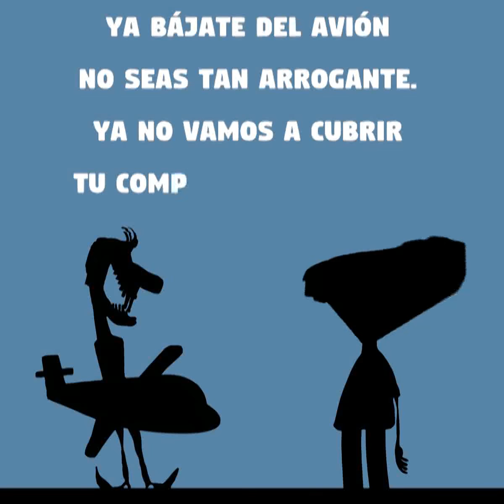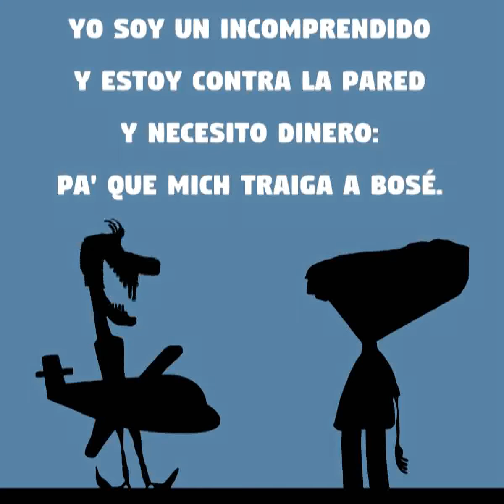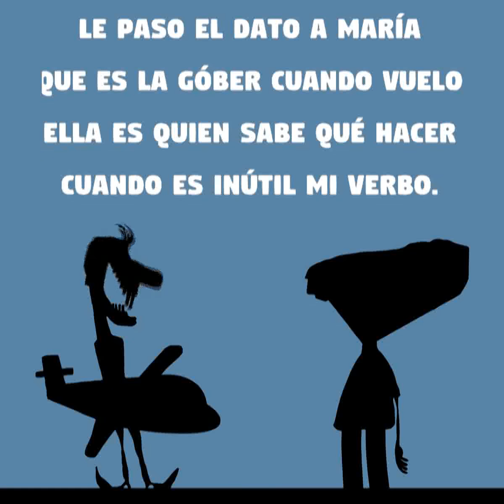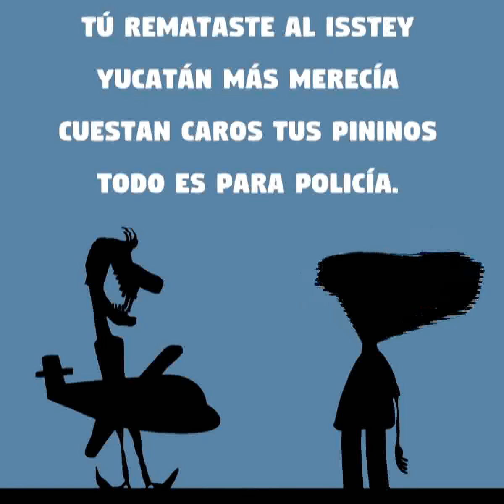Ojo de Tinta: "Os pido gastada"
Ojo de Tinta: "Os pido gastada", creación de Tony Peraza.